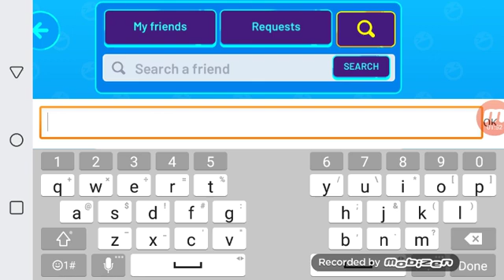How to become Blue Monster friend